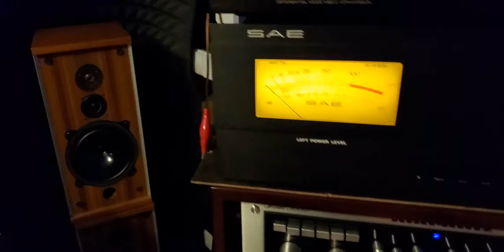Technics sb 7000